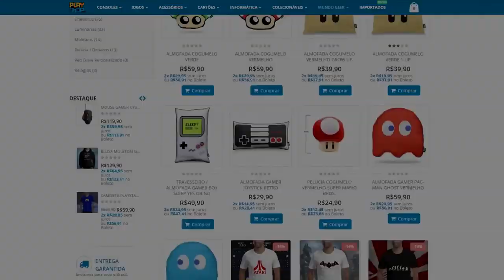PS5 : OS PLANOS FRUSTRADOS DO PRÓXIMO PLAYSTATION !!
Infelizmente o PS5 está passando por momentros frustrantes pra anunciar seu novo console, e aqui a gente vai falar sobre mais um deles .